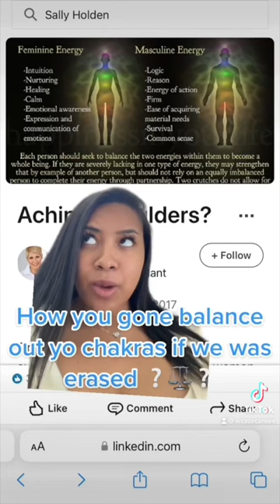Is GOD A Man Or Woman ❓👫🏾🤔 Feat. @reginadreamsss Prod.